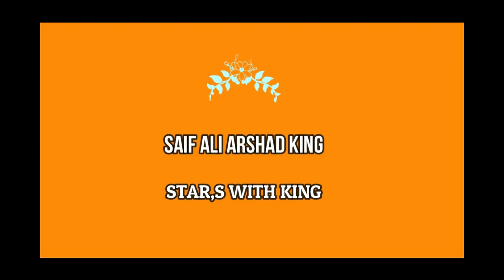Vlog Number 029 By Saif Ali Arshad King 2022